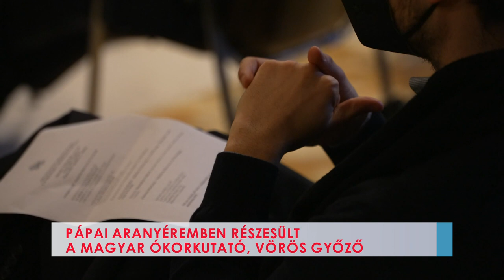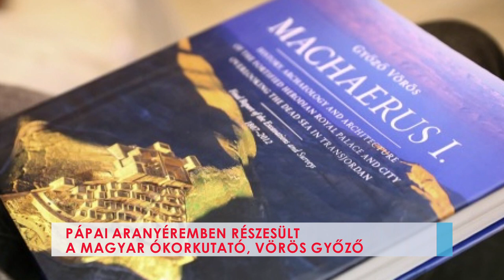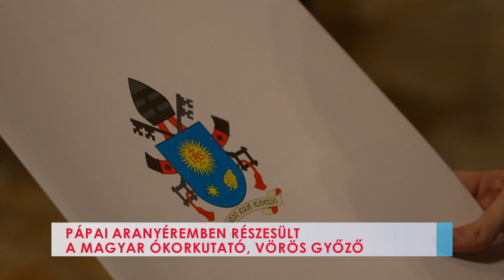Pápai aranyéremben részesült a magyar ókorkutató, Vörös Győző - 2022.02.02.